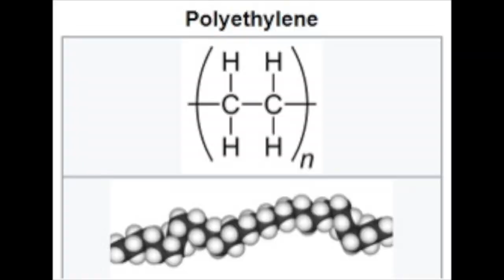Plastic Bags | Climate Conservators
In a study done in the University of Hawaii, researchers tested the effects of sunlight exposure to the greenhouse gas emissions from common plastics. They found that polyethylene, a plastic found in everyday shopping bags, released the most greenhouse gases.
In the United States, almost 100 billion plastic bags are used every year. Although plastic bags can be convenient at times, they can have devastating effects on our environment. Not only do these plastic bags end up in oceans, suffocating and killing many marine organisms, but also release harmful greenhouse gases.

When the plastic bags decompose into little pieces in landfills or in oceans, exposure to ultraviolet radiation from the sun causes them to release greenhouse gas emissions into the atmosphere, specifically methane and ethylene. Greenhouse gases affect climate change by absorbing and reemitting heat, increasing the overall temperature of the earth. The Petrochemical industry, an industry including plastics, is the third largest industrial emitter of greenhouse gases into the atmosphere. It is predicted that by 2030, greenhouse gas emissions from petrochemicals would increase by 20 percent and by 2050, these emissions

Because of their negative effect have on the environment, we all have to be more conscious about our use of plastic bags. Choose more eco-friendly options, such as reusable tote bags that can be used with every shopping trip. We are the degradest team, and we invite you on our campaign to reduce the use of nonbiodegradable materials, especially plastic.